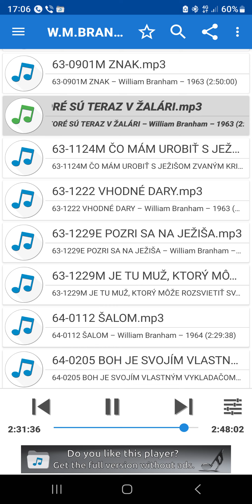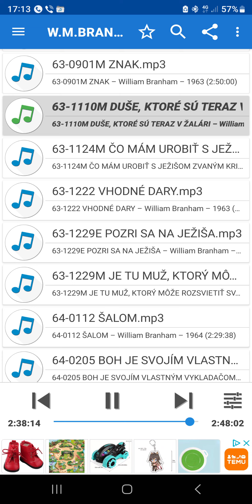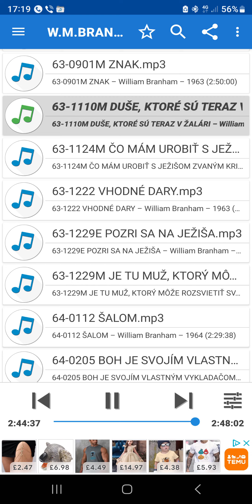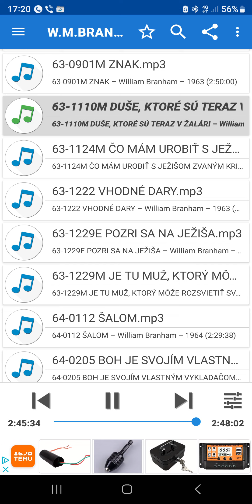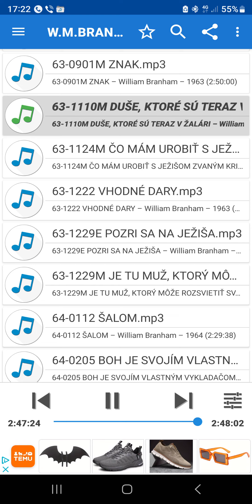63-1110M - DUŠE,KTORÉ SU TERAZ V ŽALÁRI - (Doba posledna - 3 potiahnutie)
3 Potiahnutia

Sledujte.

První tři; tři to je dokonalost. To je, když byla poslána tato služba. Druhé tažení bylo rozpoznáním, duchem proroctví.
 První bylo uzdravení nemocných.
 Druhé bylo proroctvím, které bylo posláno — rozpoznání tajemství myšlenek, když se samotné Slovo projevuje, což samo o sobě znamená milost. Ale pamatujte, ta sedmá, to je konec. Může to znamenat to třetí tažení? Pak je se vším konec. Je to možné? Zamyslete se nad tím. Pomyslete, kde jsme. Sedm vždy znamená konec — tři tažení.

135

Jenomže službu nezabijete. Ona bude žít dál. Můžete umlčet posla, ale nemůžete to udělat s poselstvím! Je to tak. Ono žije dál.

A všimněte si, když přišla služba třetího tažení,
ta první věc, to bylo uzdravování nemocných; druhá, to bylo pokárání organizací a prorokování ohledně toho, čím se provinily a čím byly; a co přichází, co je a co přijde. Co bylo — co je a co přichází. Hle, co On udělal. Souhlasí to?
Avšak Jeho třetí tažení bylo, když kázal těm ztraceným, kteří už nemohli být spaseni. Oni byli tam dole, kde se nacházejí ty velké nalíčené oči. Kázal těmto duším v pekle, které nepřijaly milost, ale byly věčně oddělené od Boží přítomnosti, i když musely uznat, kým On byl, protože Bůh Ho tam přiměl sestoupit. Zajímalo by mě, jestli Jeho služba stoupá v těchto posledních dnech tímtéž způsobem nahoru. Jako bylo: „Tak jak mne posílá Otec, tak já posílám vás. Skutky, které dělám já i vy dělat budete.”